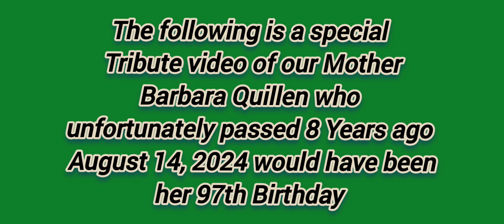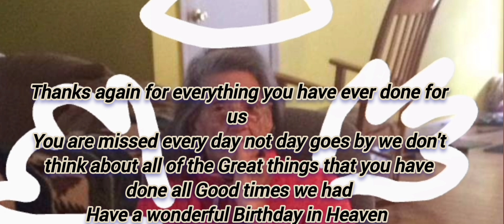Railfans of Northeast Georgia Update August 13, 2024 + A Tribute video of our Late Mother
Here is what is happening with the channel Railfans of Northeast Georgia. Also a Special video dedicated to our late Mother who passed away 8 years ago but it is still as fresh as the day she passed.